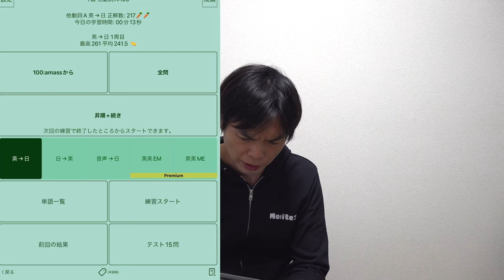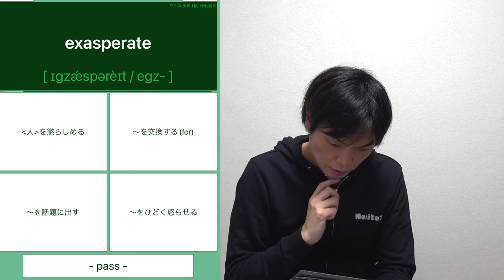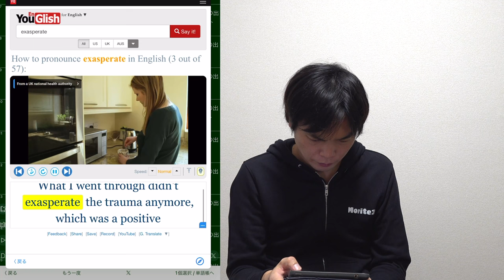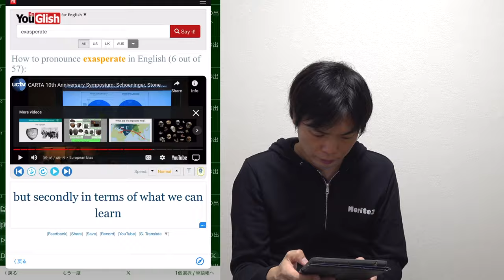【いくつ知ってる？】2023年第2回英検1級語彙問題の解答と分析【でた単コラボ】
‹出演者情報›
もりてつ
発音指導士